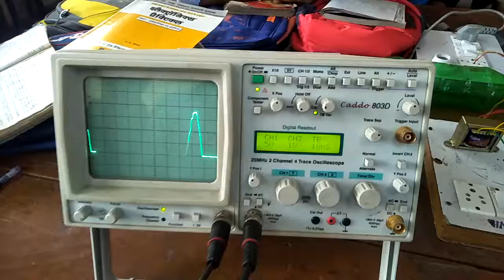Full wave rectifier with CRO